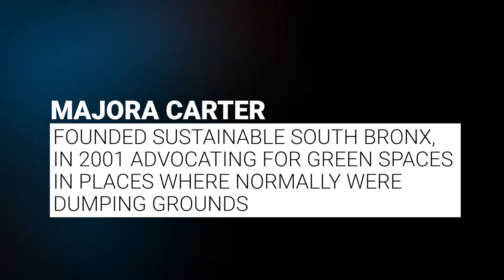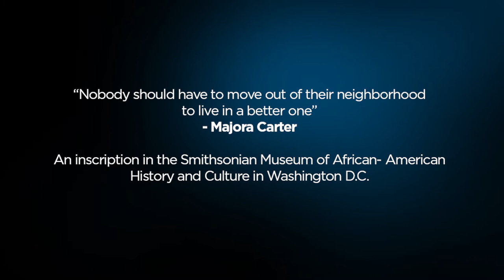MAJORA CARTER: Conversations + Regeneration with Jason F. McLennan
From 2006 to 2015, Filmmakers David Henderson-Hean and Todd Brooks followed Jason F. McLennan as he unravelled and developed the Living Building Challenge as part of their documentary "The Challenge".

This episode features Majora Carter, an Urban Revitalization Strategist. Majora's achievements are vast, but a chance encounter earlier in her career initiated a development in her hometown of The Bronx, New York to change the way we think about unused commercial spaces.

To learn more about Paul Hawken and Project Drawdown, please

And of course, to learn more about the Living Building Challenge